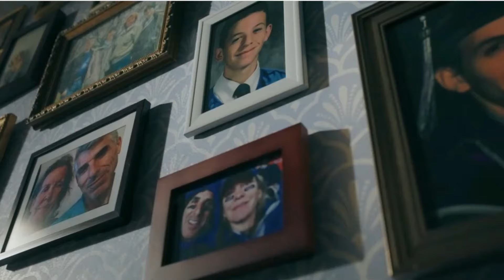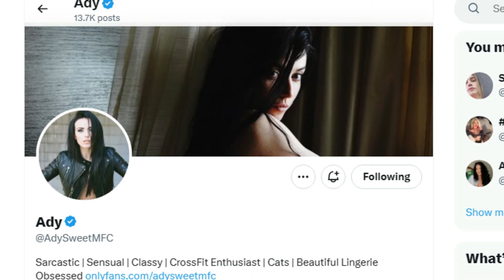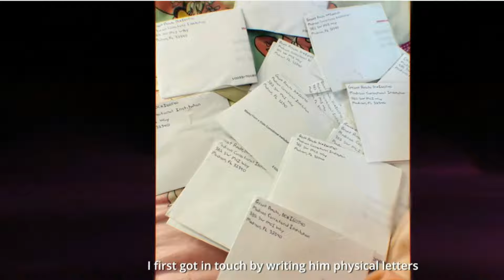6. Episode 2/3, Grant Amato's Docuseries, Crtl+alt+desire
Source of information:
The DailyMail